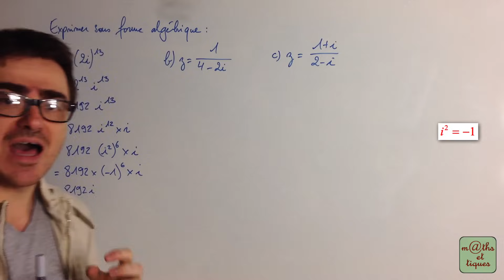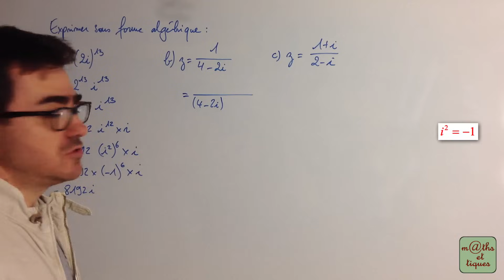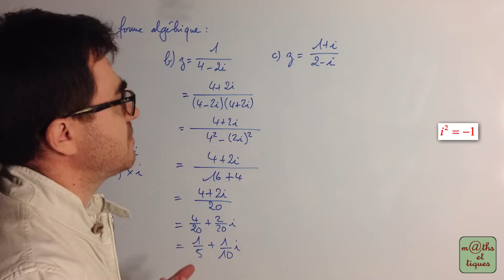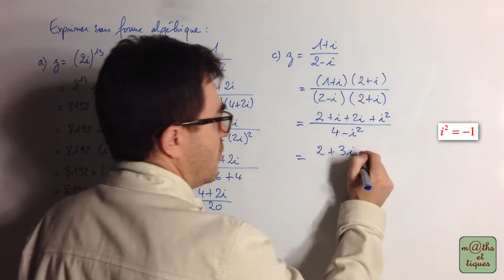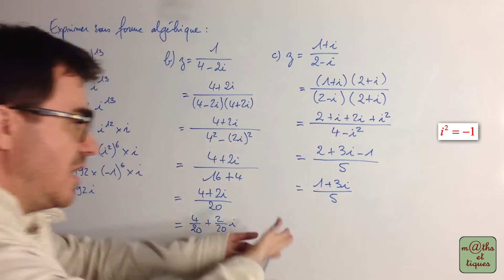Ecrire un nombre complexe sous forme algébrique (2) - Terminale - Maths expertes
Ecrire un nombre complexe sous sa forme algébrique. 👍